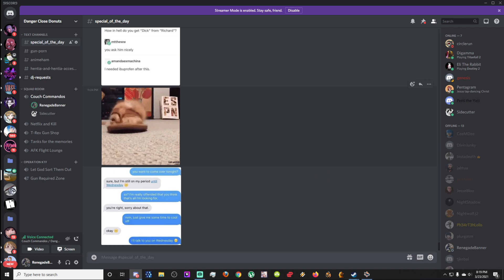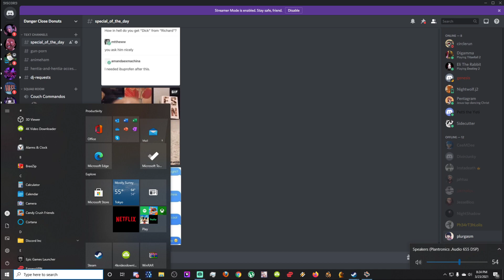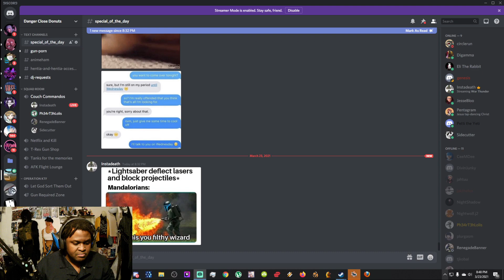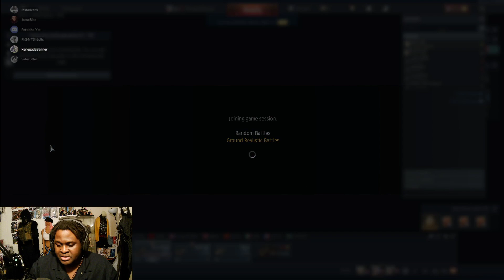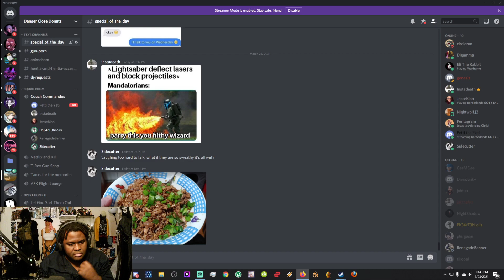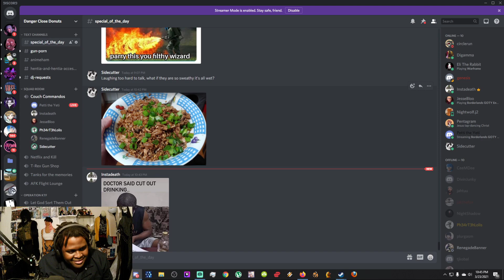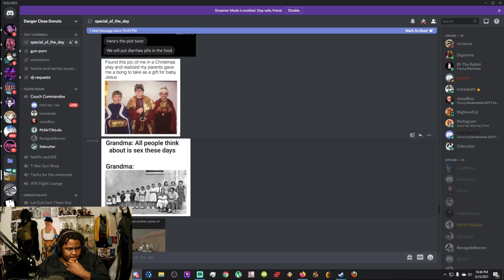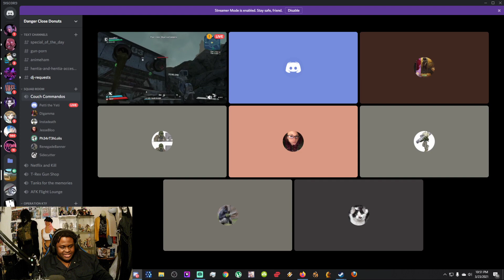Warthunder Tango Duo march 23, 2021